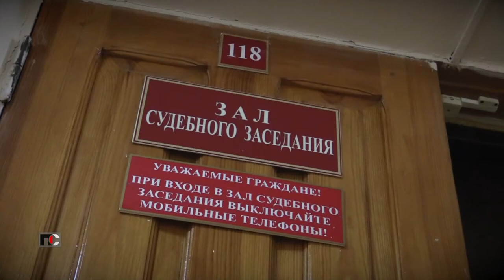Патрульная Служба - 21.06.07